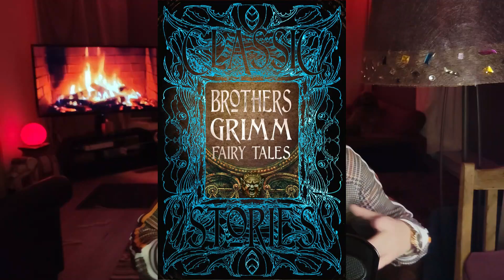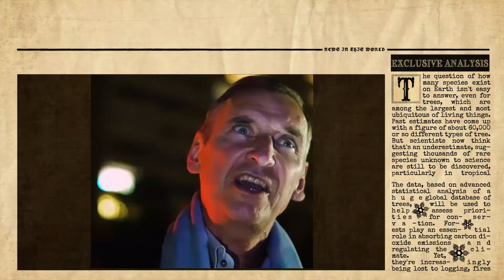GRIM HUSTLE PARODY (Don't Miss This Twist!) PART 4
PARODY ON GRIM HUSTLE "EASY TO READ HIS QUOTES FROM THE INTERNET AND TELL TO THIS LOST WORLD"